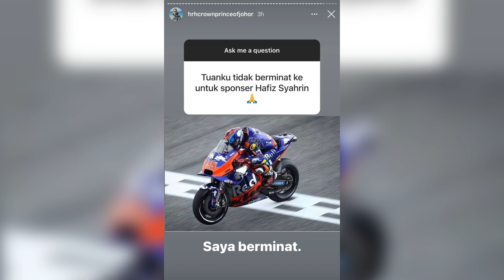Tunku Mahkota Johor TMJ Tunku Ismail Sultan Ibrahim kagum kesungguhan Hafizh Syahrin mahu berjaya